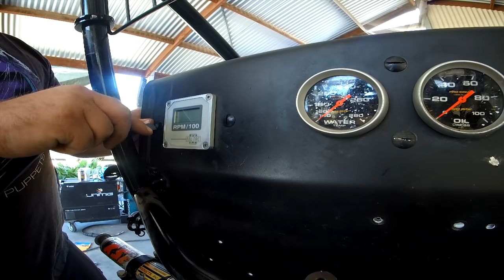I Quit (nearly) Hateley Motorsport Vlog New Race Season Update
After A Big sprintcar crash last season i nearly quit racing Wingless Sprints all together (and Youtube).
But a bad day racing beats a good day at work anytime so were back better than ever

or instagram